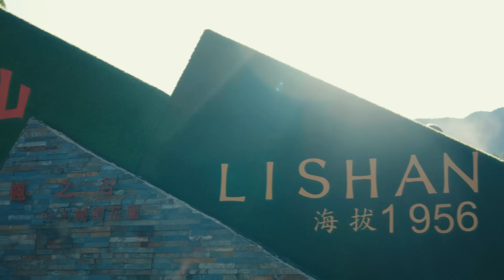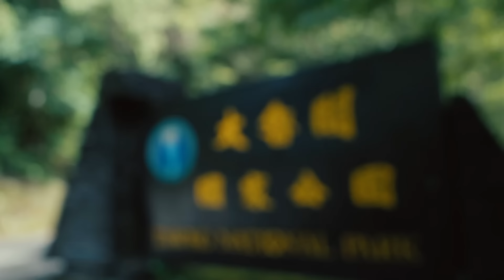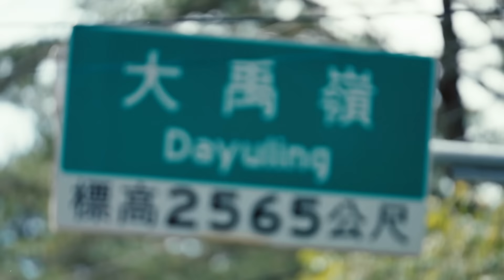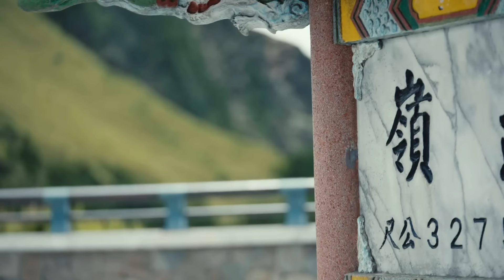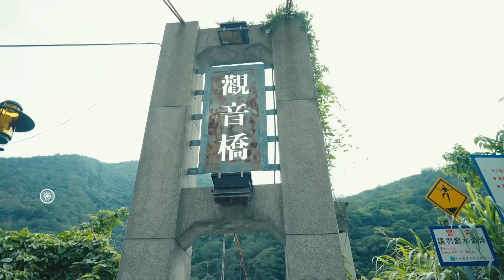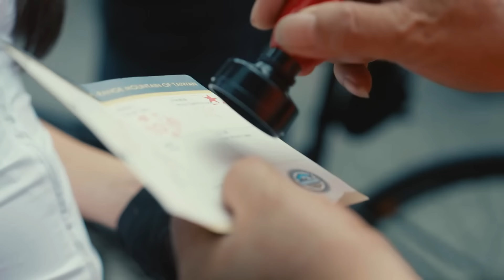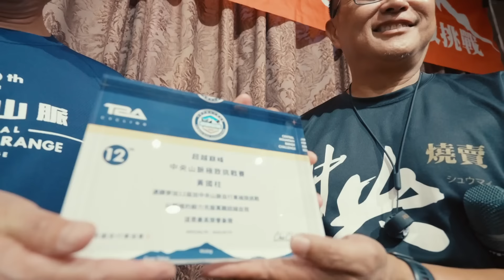Taiwan’s Wuling One of the Hardest Hill Climbs in the World 🏞️｜EP. 2｜Pedal On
Hill climbs are the bane for many cyclists. Cycling in Taiwan is full of tough climbs, and the most famous among them is Wuling, a goal for many cyclists worldwide. See how our group tackles the challenges that await in this episode of Pedal On.

Taiwan exists at the meeting of the Eurasian tectonic plate and the Philippine Sea plate, creating an island of mountains. This makes Taiwan a unique place in terms of biodiversity and stunning vistas, as well as offering a variety of unique experiences at high altitudes. Many of Taiwan’s mountains are over 3,000 meters high, providing challenging climbs for anyone who wishes to attempt them. For cyclists, Taiwan’s extensive and well-maintained mountain road system allows for some exceptional cycling experiences on this small island. Wuling is the highest point on Taiwan’s roads and is a holy grail for cycling enthusiasts. Regarded as the second hardest cycling climb in the world, it is a challenge every cyclist must try once in their lifetime.

We pick back up with our cyclists as they make their way through the Lanyang plains in scenic Yilan County. This gently undulating route is a warm-up for the upcoming hill climbs. As they make their way to Nanshan Village our group has pedaled to a slightly higher elevation through areas famous for produce. Here they get to experience another side of Taiwan’s stunning landscapes before they start the first grueling climb to Siyuan Pass. Today’s cycling ends at the Wuling Farm guesthouse.

The next day the ride starts early, as the cyclists gear up for what promises to be a challenging ride ahead. Today the cyclists will tackle Taiwan’s Wuling. The day starts with some easy riding, some stunning views and taking in the Atayal Indigenous culture of the “Mountain Ring Villages.” Next they pedal their way to the Lishan Guesthouse, located at 1,956 meters above sea level, a unique building with remarkable traditional architecture. The next stop on their journey is Dayuling, the start of the attempt at the grueling climb to Wuling. Once the riders achieve the ultimate goal, they make their way towards Puli in Nantou County.

In this episode, find out why cyclists from Taiwan and around the world love this route so much, discover some surprising attempts at the central mountain challenge, and find out how our group fares when they attempt Taiwan’s Wuling, the Holy Grail of cycling in Taiwan.

00:00 Taiwan Cycling’s Epic Hill Climb: Wuling
02:13 Liumau’an Activity Center Pit Stop, Datong Township, Yilan County
03:10 Comfortable High-Altitude Cycling Amongst Cabbages
04:31 What Is the Best Road Cycling Route in Taiwan According to Cyclists?
05:25 Cyclists Arrive at the Siyuan Pass
06:56 The End of the Day’s Ride: Wuling Farm Guesthouse
09:40 The Cycling Starts Again
11:54 Exploring the Beautiful Mountain Ring Villages, Heping, Taichung
13:14 Arrival at Lishan Guesthouse, Heping, Taichung
15:31 Someone’s Tackling This Grueling Challenge on a YouBike?
17:08 The Epic Hill Climb Begins: Dayuling to Wuling
19:49 The Cyclists Summit Wuling
23:56 Guanyin Suspension Bridge Pit Stop, Puli, Nantou